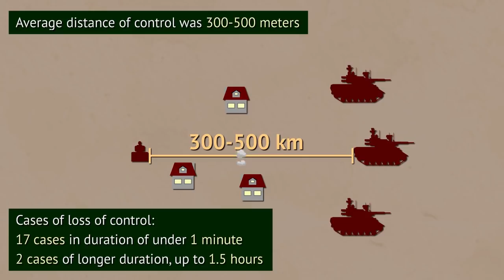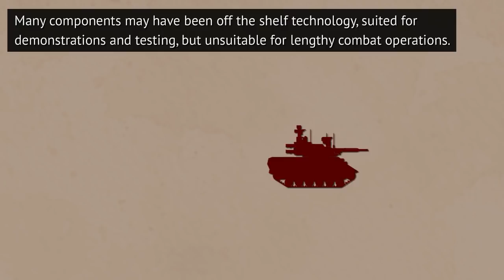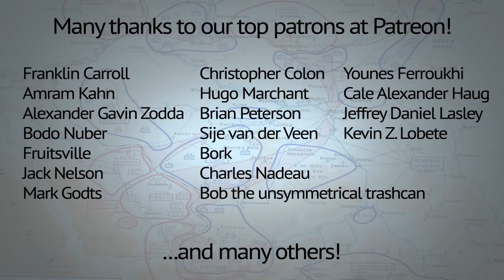Russian Uran-9 unmanned combat vehicle tested in Syria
Binkov's Newsflash video about the results of recent combat tests of Russian Uran-9 unmanned combat vehicle in Syria. Did it fare well; is it the powerful robo-weapon some media have been declaring? Watch and find out!

Vote for country pairs you'd like to see in future videos in the poll, over at our

You can also browse for a Binkov T-Shirt or other Binkov merch, via the store at our